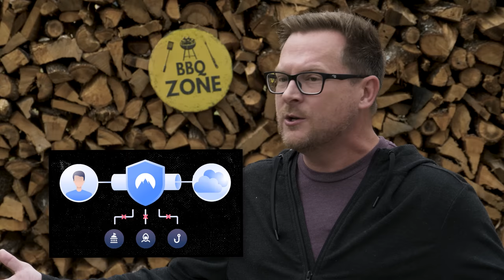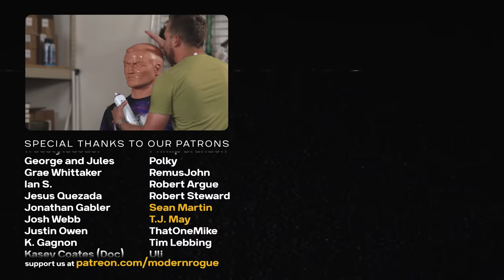Best Improvised Weapons Tests | Modern Rogue: Desperate Defense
It’s risk free with Nord’s 30 day money-back guarantee!✌

Side-by-side, how do our best Desperate Defense tests rank?

⸺ chapters ⸺⸺⸺⸺⸺⸺⸺⸺
0:00 - intro teaser
0:38 - hair spray
5:14 - wooden board
11:56 - NordVPN.com/rogue for a huge discount
13:54 - end screen

⸺ credits ⸺⸺⸺⸺⸺⸺⸺⸺
Thanks to the crew who worked on these episodes
Brian Brushwood
Jason Murphy
Brandt Hughes
Bryce Castillo
John Rael
Annaliese Martin
Heather Tayte
Cory Cranfill
Eli Carll